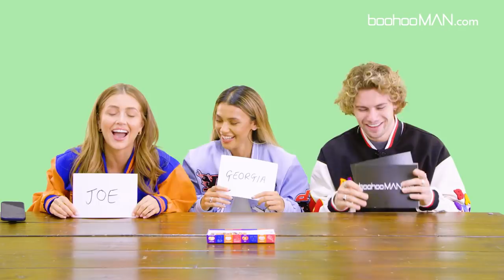SPILL THE BEANS | With Joanna Chimonides, Georgia Steel and Joe Garratt (2021)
Today’s guest is Joanna Chimonides, Georgia Steel and the Sandwich man himself, Joe Garratt. This time with a new series 'Spill the beans ' where each guest reads out a "most likely to" question & the guest who is most likely to has to eat a really nice jelly bean or a vile jelly bean. YOU don't want to miss this.